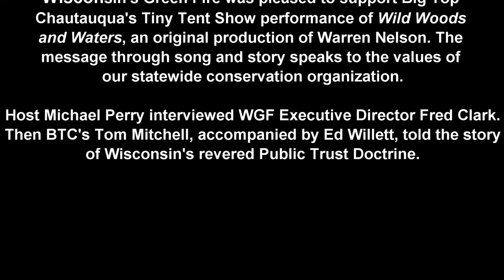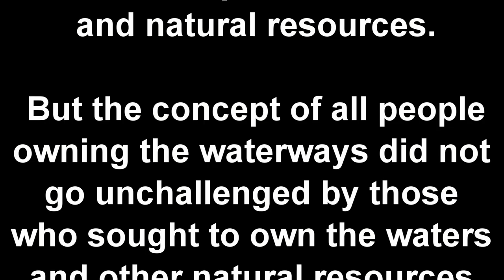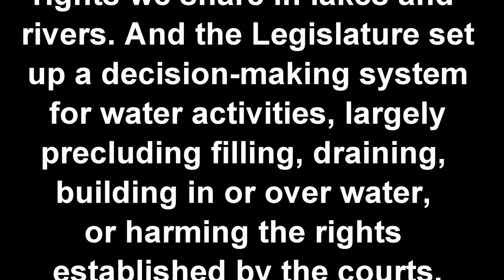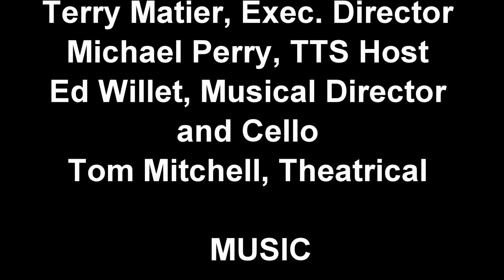The Public Trust Doctrine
Wisconsin’s Green Fire was pleased to support Big Top Chautauqua’s Tiny Tent Show performance of Wild Woods and Waters. The message through song and story speaks to the values of our conservation organization.

Tom Mitchell’s original theatrical performance offers a visual-emotional representation of Wisconsin’s Public Trust Doctrine, the provision written into our state’s constitution that the waters, the fish, the wildlife within our state belong not to any individual, but to all of us.